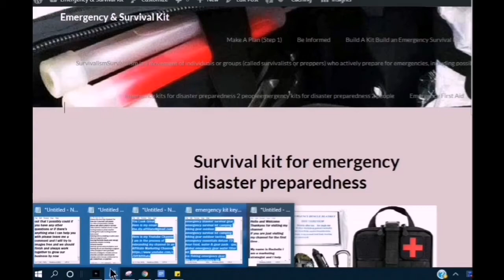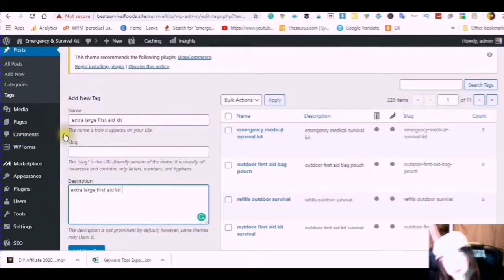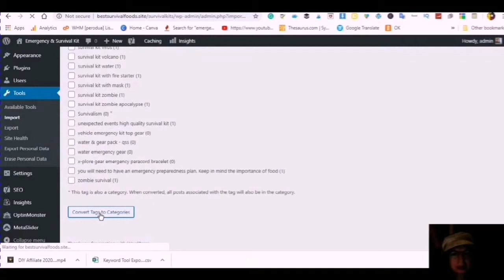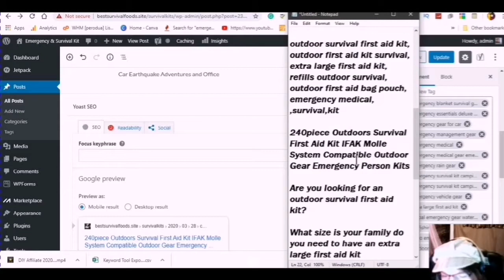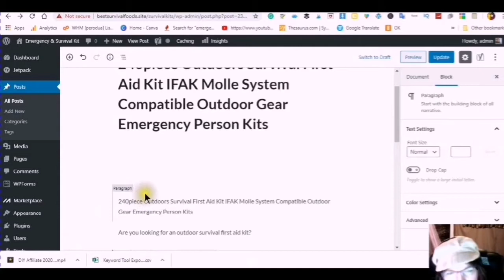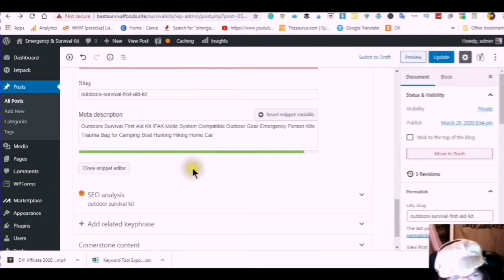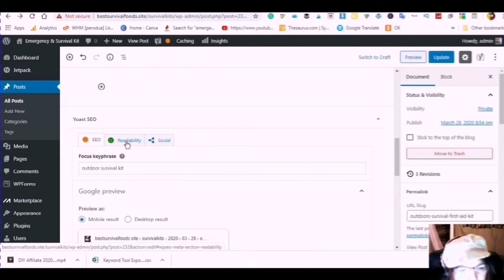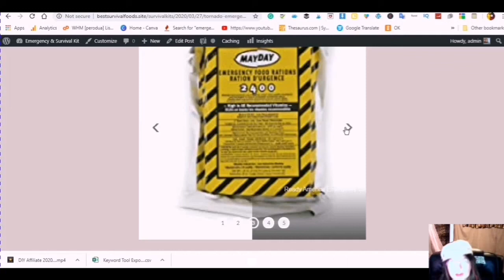Creating an optimized WordPress post with affiliate links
Creating An Optimized WordPress Post with Àffiliate Links
in this video tutorial step-by-step I show you how to choose your key words using the Keyword Tool.
I show you the 10 easy steps to creating an optimized WordPress post with your affiliate images and links.
Choose your keywords
Copy your keywords
Paste your keywords
Convert key words into categories
create a title with your focus keywords
Use your keywords to create your description
Download the yoast plugin
Create a snippet
Upload a feature image
Save Your Post